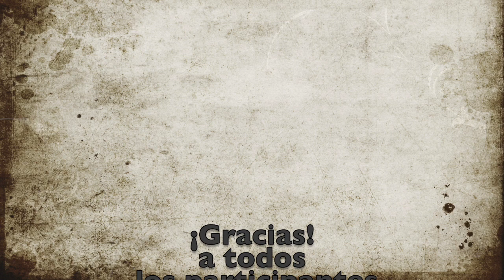Exposición pasitos 2021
Exposición de pasitos de Semana Santa en miniatura realizada por los alumnos de Infantil y Primaria en la cuaresma de 2021.